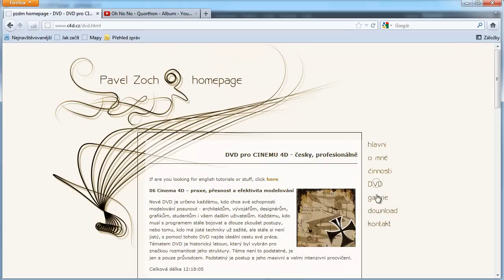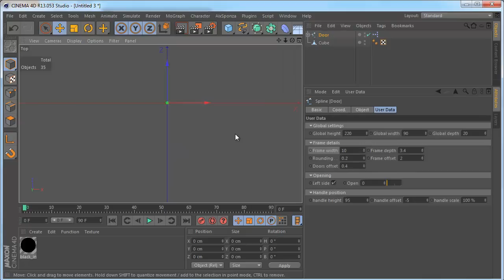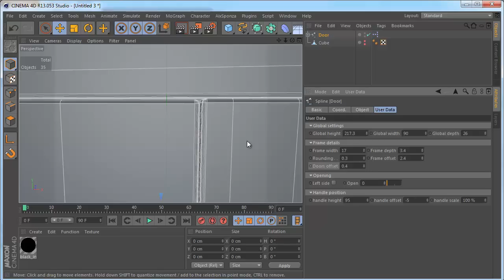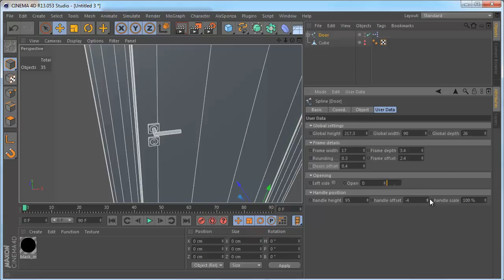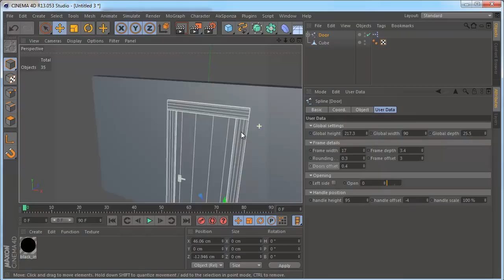The Door object description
Short tutorial shows how the door object works. The object is available here for free (for CINEMA 4D R12/13)